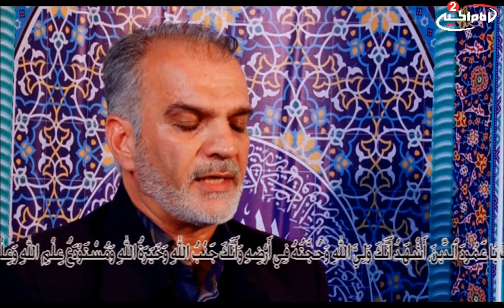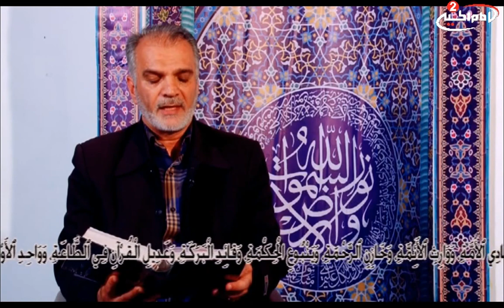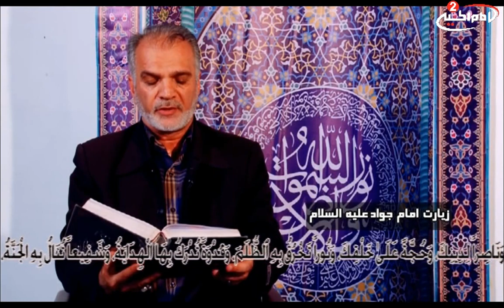زيارة الامام الجواد عليه السلام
بصوت الحاج فاضل صادقيان
9.04769

Nilesat
Frequency: 12604
Polarization: Vertical
SymbolRate: 27500
Fec: 3/4

Galaxy 19
Frequency: 11920
Polarization: Vertical
SymbolRate: 22000
Fec: 3/4